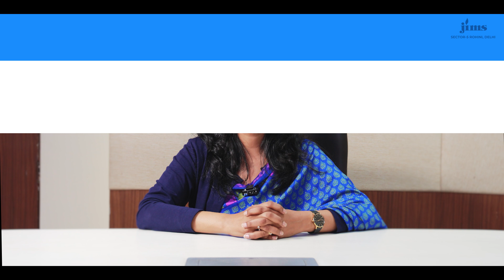Samanvay HR Club | JIMS Rohini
Samanvay, the HR Club at JIMS Technical Campus, offers a dynamic platform for aspiring managers to demonstrate their grasp of current HR trends and issues. The club empowers students to think critically, conceptualize ideas, plan, and execute HR-related activities, including role plays, management games, brainstorming sessions, and presentations. These activities aim to provide students with valuable insights into the evolving dynamics of the HR field.